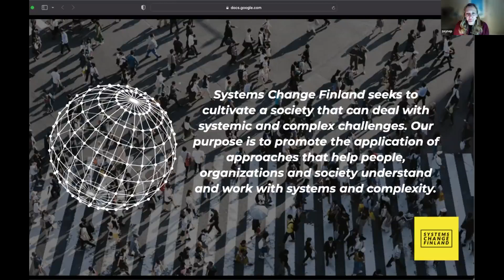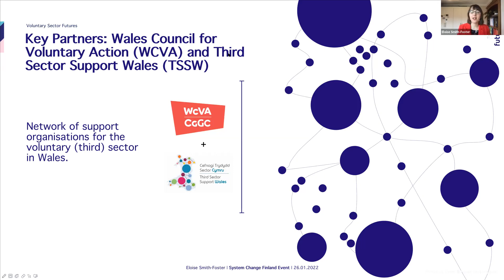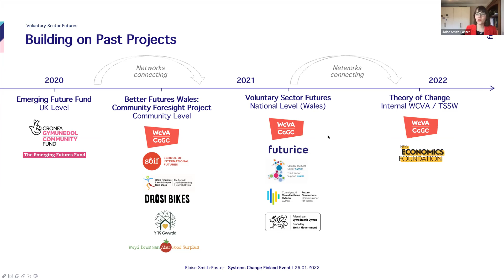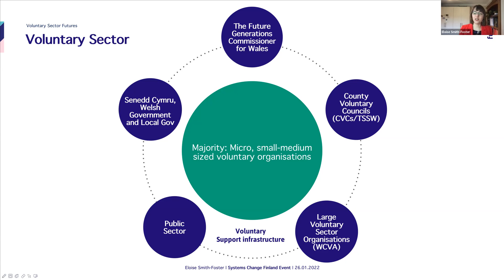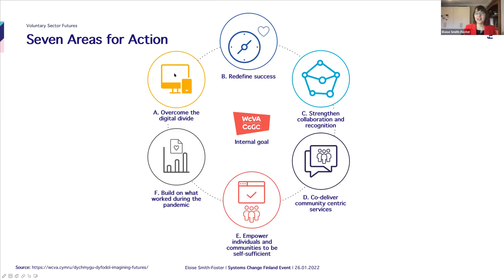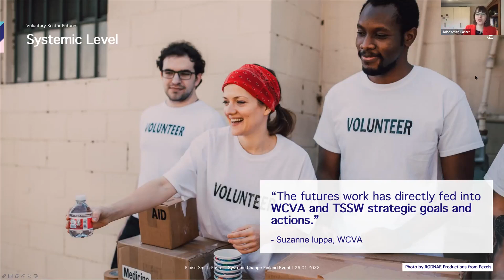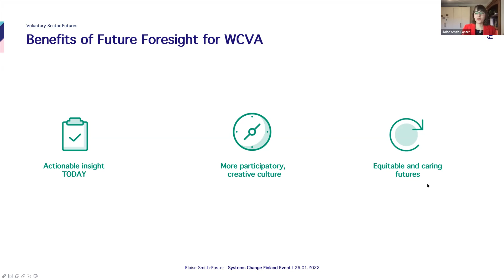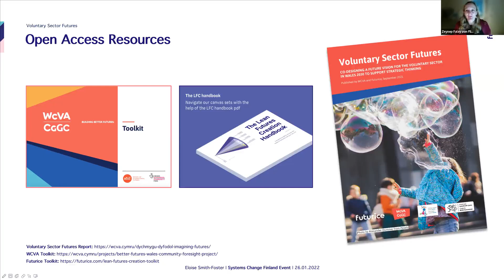Sensemaking meetup 26.1.2022: Voluntary Sector Futures: System shifting Co design in Wales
The Sensemaking meetup is Systems Change Finland’s monthly meetup where we explore topics related to applied Systems Thinking and Complexity with interesting speakers. Instead of being one-sided lectures, our meetups are spaces where participants can also make sense about the topics with each other.

In January’s meet-up on Wednesday 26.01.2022  the discussion was ignited by Eloise Smith-Foster, a Climate Justice Activist and award-winning Senior Service Designer working at the UK branch of Nordic consultancy Futurice. From a systems change perspective, Eloise spoke about the participatory foresight process applied to a nationwide ‘Voluntary Sector Futures’ visioning initiative and report she led with Futurice in collaboration with WCVA (the Wales Council for Voluntary Action).

The ‘Voluntary Sector Futures’ report documenting the progressive vision and process was launched in January 2022 and you can access it

The vision and strategy explore the role of the voluntary sector in transitioning Wales to a more equitable, green, caring and community-oriented society by 2030. The vision, actions and seeds of change were co-designed with support of the Third Sector Support Wales (TSSW), the Future Generations Commissioner and the Welsh government, as well as over 80 members of the public, private and voluntary sectors across the country.

The ‘Voluntary Sector Futures’ vision influenced the national 5-year strategy of the WCVA, and outcomes have gone from strength to strength since the initiative began in April 2021. New networks and collaborations across the voluntary sector in Wales have been successfully initiated to progress the strategy and vision. In this session, Eloise reflected on the methodology, key learnings and impact of this work through a systemic lens.

Speaker background

Eloise’s professional portfolio includes national and international projects co-creating more resilient futures for organisations across industries: from finance, retail and agriculture to public healthcare, volunteering and social housing. With a Master of European Design from the Glasgow School of Art, Aalto University and KISD University, as well as professional experience at Hellon and the Service Design Network in Germany, Eloise brings intercultural design experience from across Europe. At Futurice she facilitates partners to radically rethink their organisations’ vision and culture, and implement more sustainable strategies, services and digital products.

Eloise is currently integrating more equitable, system-change practices and regenerative futurist methodologies in her work at Futurice. She utilises climate and social justice insight gained through her varied voluntary roles with UK activist groups, including as a trained non-violent de-escalator, organiser, regenerative culture advocate and social media communications lead.